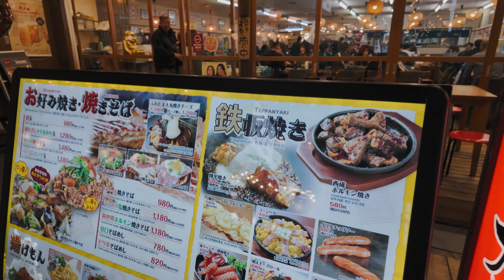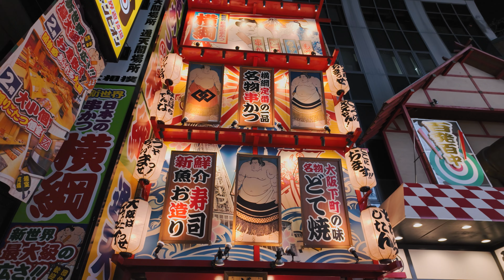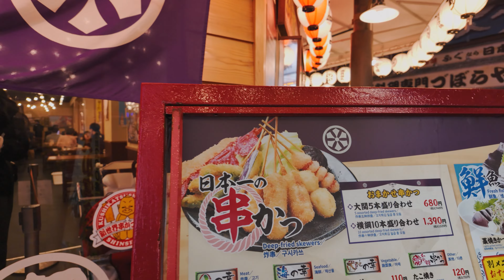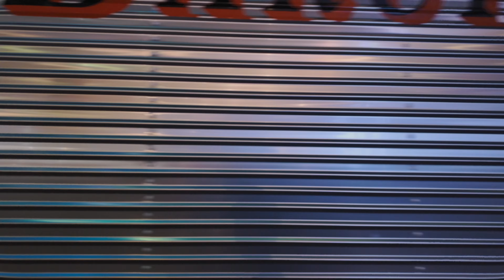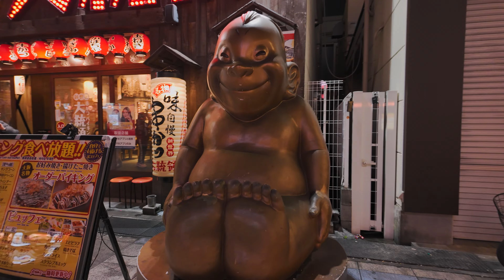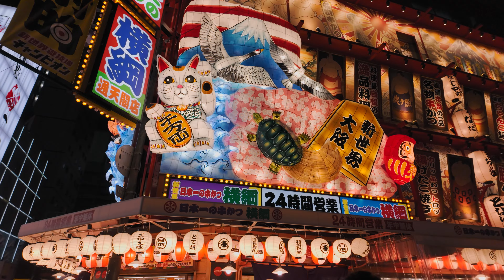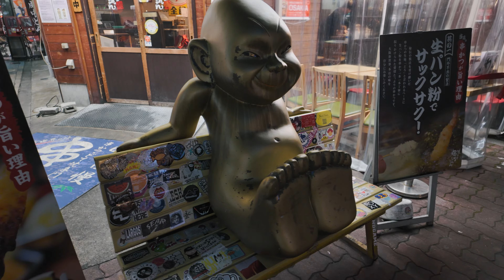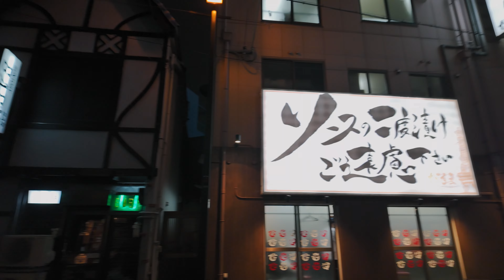Shinsekai,Osaka Namba. Tsutenkaku Tower [ JAPAN TRAVEL ] Gourmet Research at Night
at Tsutenkaku Tower,Shinsekai Osaka Japan.
Tsutenkaku Tower stands in Shinsekai, Osaka, known as the "kitchen of Japan".

00:20 Tsutenkaku Shopping street
02:34 Under the Tower
05:12 Signboard of octopus(Aji no Daimaru)
05:21 Signboard of okonomiyaki
06:41 Japanese jacket
08:31 Billiken, the god of the new world
09:28 Best photo spot
10:09 Billiken 2
12:33 Fishing pond where you can eat as soon as you catch a fish
18:37 Signboard of a kushikatsu shop
22:33 Under the Tower 2

Tsutenkaku Tower is an observation tower located in the center of Shinsekai in Osaka Prefecture.
The official character is "Billiken.
It is known as a tourist attraction and symbolic tower of Osaka.

The tower is 100 m high and was designed by Naito Tanaka, who also designed the Nagoya TV Tower, the Sapporo TV Tower, and the Tokyo Tower, which were built around the same time.

1. see Tsutenkaku Tower, the symbol of Osaka, and its huge billboards

The flashy and impactful scenery of "Shinsekai," with its "Tsutenkaku Tower" and unique signboards, has become a famous landmark in Osaka.
Among them, the most noteworthy is the huge nebuta signboard of a kushikatsu (skewered pork cutlet) restaurant.
The sign, measuring 5 m in length and 20 m in width, depicts sumo wrestlers, tigers, and Kabuki actors.
At night, the sign is illuminated, adding a lively color to the Shinsekai area.
Also, look out for a signboard with a giant octopus and a huge statue of Billiken, the god of business.

2. enjoy a panoramic view of downtown Osaka from Tsutenkaku Tower

Tsutenkaku Tower, Osaka's representative observation tower, stands 108 meters high and is modeled after the Eiffel Tower in Paris.
Tsutenkaku Tower consists of a special open-air observatory, five floors above ground and one basement floor. The fifth floor, 87.5 meters above ground, is home to a golden observatory decorated with gold and the god Billiken, who brings good luck if you stroke the sole of his foot.
Tsutenkaku Tower, the symbol of Osaka, is also a must-see.

3. enjoy Osaka's gourmet food at long-established restaurants

Shinsekai is home to many long-established restaurants with deep roots in the community.
If you want to enjoy Osaka's gourmet food in Shinsekai, we recommend kushikatsu, horumonyaki, okonomiyaki, and takoyaki.
Unique gourmet foods such as "Stewed Udon", "Beef Heret Katsu Sandwich", "Onion Oden" and "Mixed Juice" are also not to be missed.
The "Anonemaki," a sushi roll without rice, and the cost-effective "Yudofu" (hot tofu) are also excellent.
Another characteristic of Shinsekai is that it is not only delicious but also inexpensive.
Enjoy eating and drinking your way through this treasure trove of Osaka's gourmet delights, where you can never go wrong.

Google maps: MG24+XG Osaka
1 Chome-18-6 Ebisuhigashi, Naniwa Ward, Osaka, 556-0002